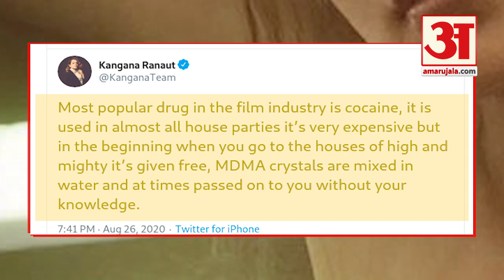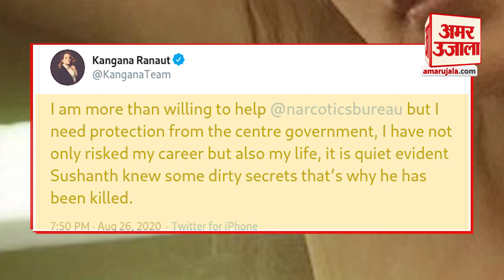Sushant Case: Drug Angle पर Kangana Ranaut का बड़ा खुलासा, कहा मुझे भी दिए गए थे Drugs | NCB on Rhea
Sushant Case में Drugs की बात सामने आने पर Kangana Ranaut ने बड़ा खुलासा किया है। कंगना ने कहा है कि जब वह माइनर थीं तो उन्हें ड्रिंक में ड्रग्स मिलाकर दिया जाता ताकि वह पुलिस तक न पहुंच सकें। इसके अलावा उन्होंने ट्वीट कर PM Modi से जांच की मांग की हैं।